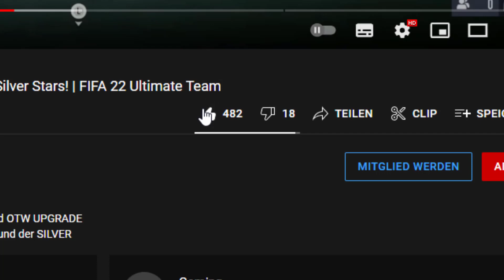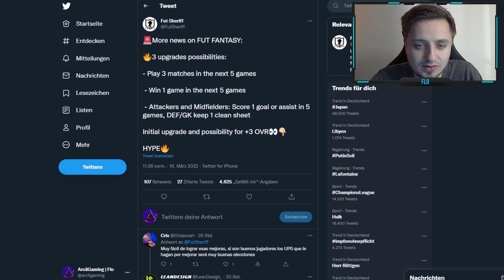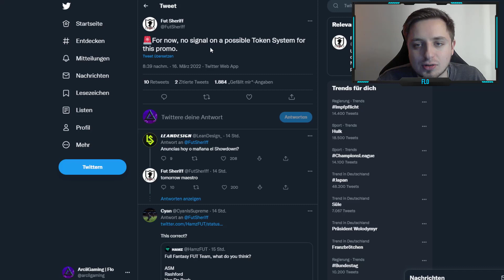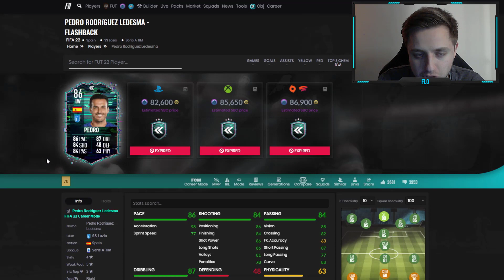FANTASY FUT LEAKS! 😍✅ Fantasy FUT Upgrade System & Team 1 GELEAKT! | FIFA 22 Ultimate Team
In diesem Video erkläre ich euch die FANTASY FUT PROMO und wie das FANTASY FUT UPGRADE SYSTEM funktioniert! So sieht das FANTASY FUT TEAM 1 in FIFA 22 aus. So geht die FANTASY FUT Promo in FIFA 22 - schnell 3 Upgrades bekommen. FIFA 22 FANTASY FUT LEAKS zu TEAM 1 zeige ich euch in diesem Video. So sieht das KOMPLETTE FANTASY FUT TEAM 1 in FIFA 22 aus.

FIFA 22 Fantasy FUT Team 1 LEAK mit Rashford, Saint-Maximin, Nani, Pedro, Klostermann und mehr in FIFA 22 Ultimate Team

►🤝Du willst die täglichen FIFA 22 Videos unterstützen?

*Der Stern kennzeichnet einen Affliate Link, womit ihr mich, mit einem Kauf eines beliebigen Produkts, for free supporten könnt. Ihr helft mir bei der Erstellung von immer besserem Content unfassbar weiter. Danke für euren heftigen Support Freunde! 💖